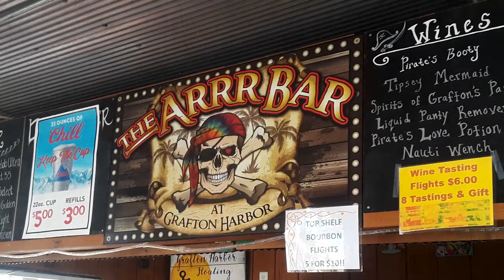America's Great Loop - Just Passin' Thru Episode 16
Our trip continues.
As we head down the Mississippi River, we won't have any internet for a week or so. This will be last video for a while.